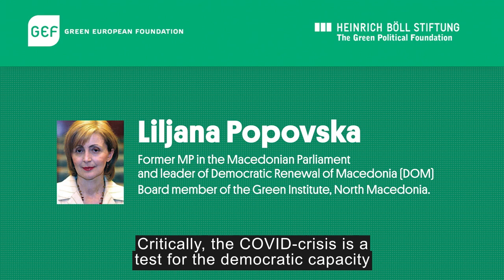How has government handled the pandemic and how did Civil society respond in north Macedonia?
Speakers:
Moderator: Simon Ilse, Office Director, Heinrich-Böll-Stiftung Serbia, Montenegro & Kosovo